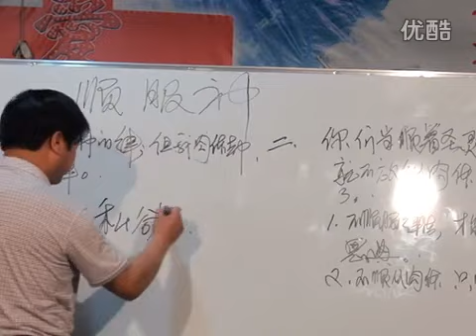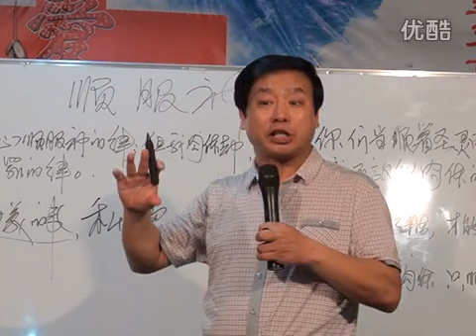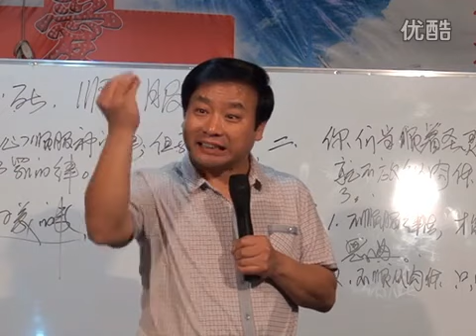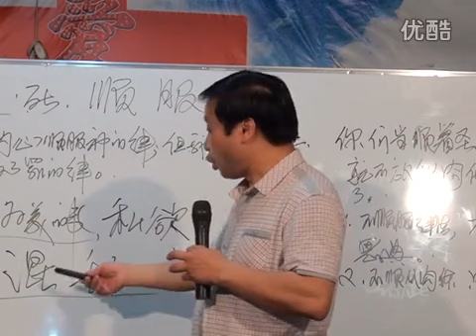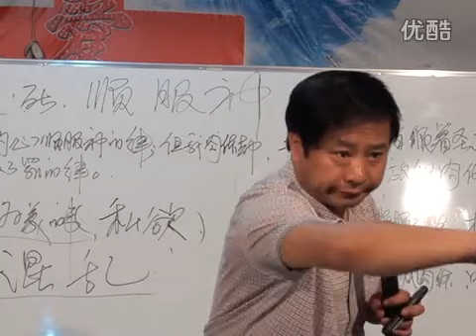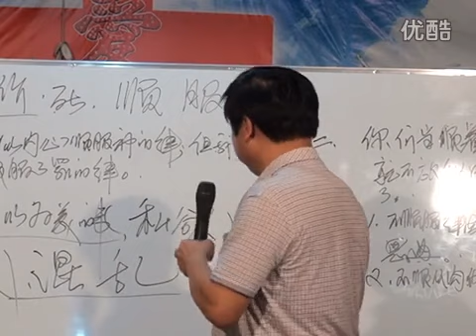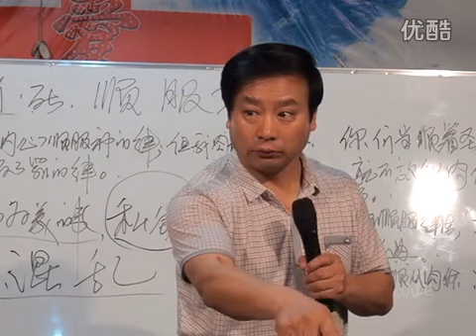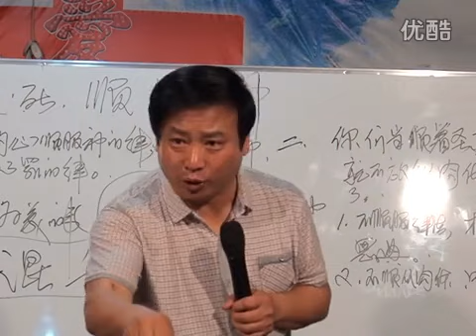《顺服神》第7讲 王月皓弟兄 山东滕州 2016年5月